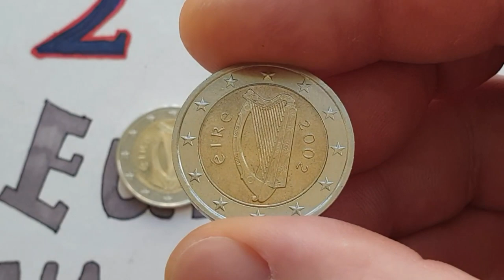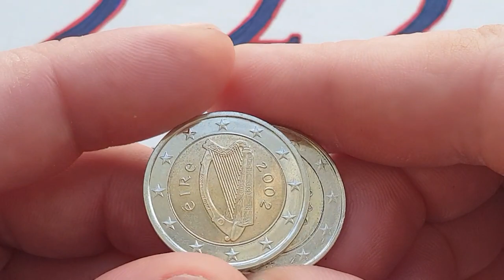2 Euro coins 2002 & 2020 Very Rare from Ireland 🇮🇪 👍👍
Very Rare 2 Euro coins from Ireland